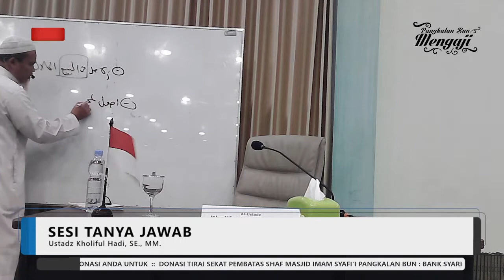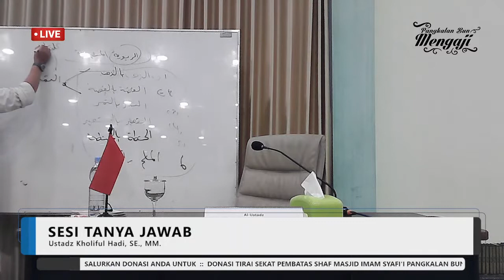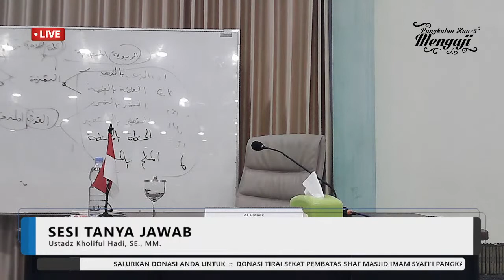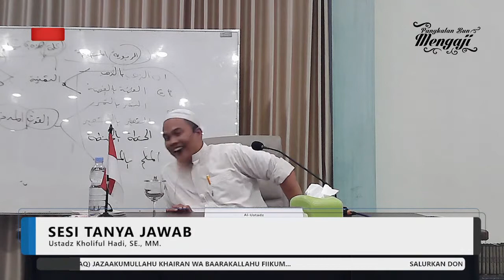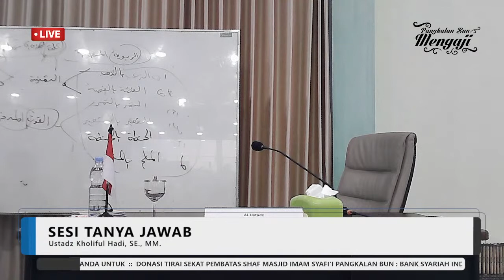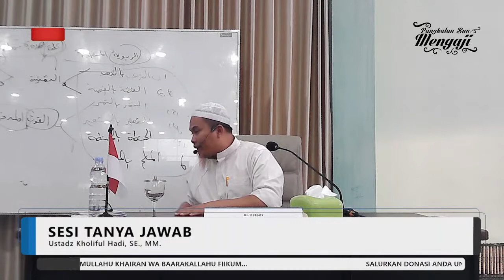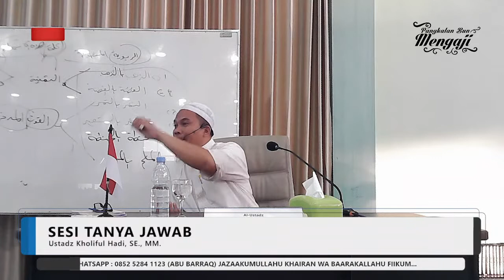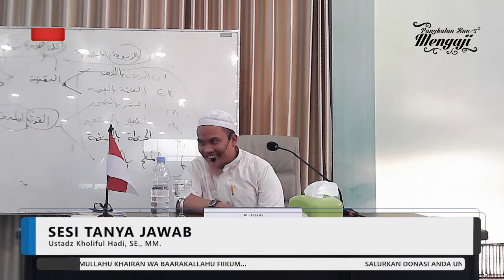[LIVE] Sesi Tanya Jawab - Ustadz Kholiful Hadi, SE., MM.